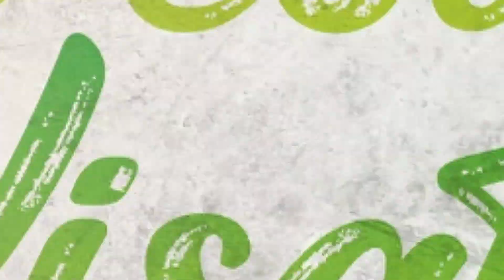Kuliner Desaku Wisataku di Desa Cisontrol | Belut Cisontrol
Badan Pomosi Pariwisata Daerah Kabupaten Ciamis

Desaku Wisataku

" Jelajah Pesona Galuh Nagari "

Episode : Desa Cisontrol
Program : Desaku Wisataku